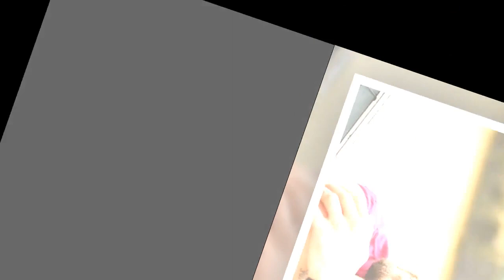Mort de Marwan Berreni les parents de l'acteur plongés dans la douleur